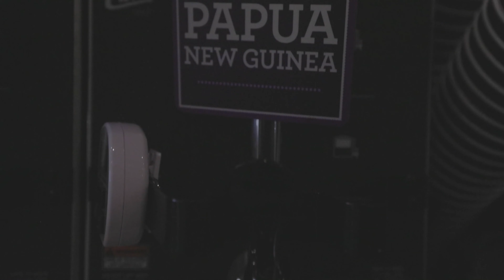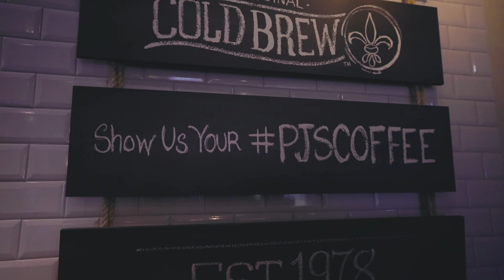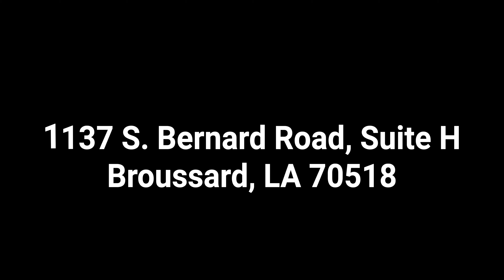What's Brewing S1:E14 | A review of Pj's Coffee - Broussard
PJ's Coffee has opened in Broussard and I had a chance to check it out.
Check out my five things I dig about our new coffee shop.

Our Gear:
Canon R5

Cannon R

Rokinon AF 85mm F1.4 - RF Mount

K&F Concept TM2534T Camera Tripod

Amaran 100d LED Video Light

Aputure Amaran AL-MC RGBWW

Rode VideoMicPro Compact Directional

Synology 6 bay NAS DiskStation DS1621xs+